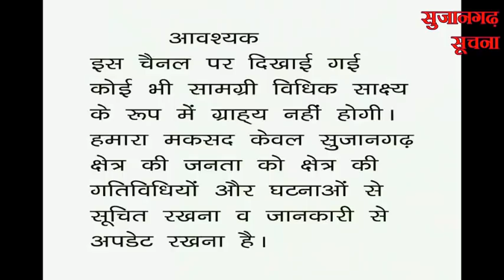सुजानगढ़-सुबह 6 बजे से ही लोग क्यों लग जाते हैं लाईनों में?16-06-20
सुजानगढ़-सुबह 6 बजे से ही लोग क्यों लग जाते हैं लाईनों में? देखिये सुजानगढ़ सूचना पर